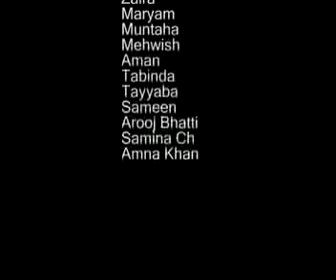Strategies of PMLN and PMLQ for Upcoming Elections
Strategies of PML(N) and PML(Q) for Upcoming Elections- News Package made by the trainees of WMC in Lahore (Grou-B Jan 13)